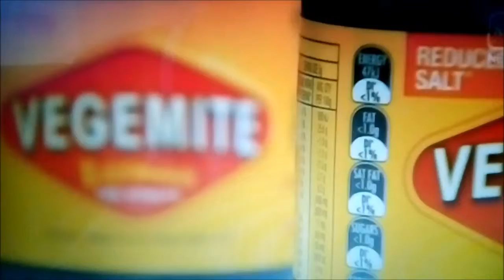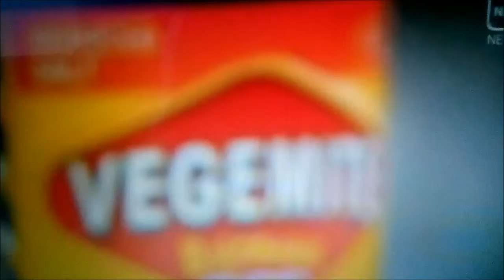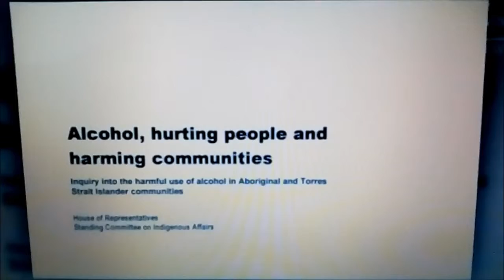Tony Abbott, Nigel Scullion and Joe Hockey encourage more racism and condescension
Tony Abbott, Nigel Scullion, Eric Abetz, Christopher Pyne, Julie Bishop, Ian Macfarlane, Malcolm Turnbull and Joe Hockey encourage more racism and condescension